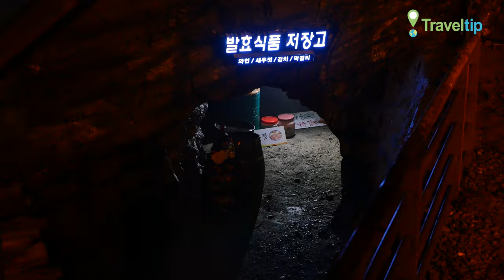가학동굴 Gahak Mine Cave